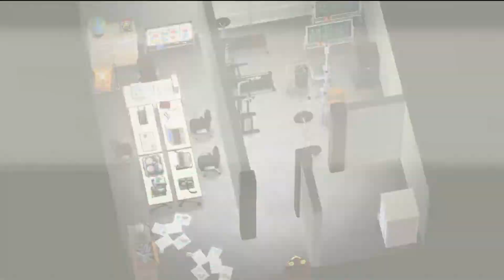ACNH HHP | Mott's A Physicist's Home | 릭 | リック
Mott's A Physicist's Home

00:00 Preview
00:29 Mott's story
01:31 Interior
15:15 Interior ending
16:01 Exterior
22:25 Exterior ending
23:10 Informaion (location&size)

모여봐요 동물의숲 | 모동숲
해피홈 파라다이스(DLC)
릭의 물리학자의 운동 연구